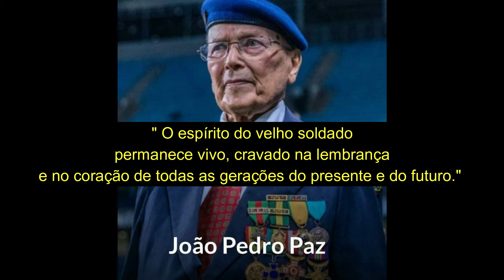MIA GIOCONDA - AMOR NA 2 GM.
Em meio ao caos e à incerteza, o amor se ergue como um farol de esperança. "MIA GIOCONDA - AMOR NA 2 GM" é uma jornada emocional que explora as complexidades dos relacionamentos em tempos difíceis. Através de histórias de coragem, sacrifício e resiliência, testemunhamos como o amor pode florescer mesmo nas circunstâncias mais desafiadoras. Junte-se a nós enquanto mergulhamos nas vidas de personagens que lutam para manter suas conexões vivas, enfrentando não apenas os horrores da guerra, mas também os dilemas do coração. Prepare-se para uma narrativa que toca a alma e nos lembra que, mesmo nas sombras, o amor sempre encontra uma maneira de brilhar.
LINDA E VERÍDICA HISTÓRIA DE AMOR QUE DUROU 75 ANOS
AGRADECIMENTO AO ANTONIO MANFRINATO POR TER ME DADO A IDÉIA DA HISTÓRIA.